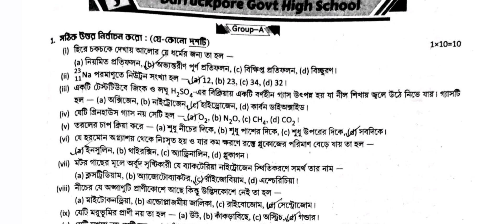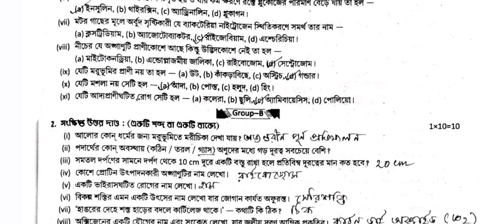বিজ্ঞান | Class 8 ray o martin proshno bichitra 2023 science | class 8 3rd unit test 2023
আজকের ভিডিওতে আমি তোমাদের যারা অষ্টম শ্রেণির দ্বিতীয় পর্বের মূল্যায়নের জন্য প্রস্তুতি নিচ্ছ তাদের জন্য রায় ও মার্টিন প্রশ্নবিচিত্রা থেকে একটি মডেল প্রশ্নপত্রের সমাধান গুলি খুব সহজভাবে উপস্থাপন করলাম।
Class 8 Ray and martin proshno bichitra 2023 science |
👉 Class 8 ray o martin proshno bichitra 2023 science set 2 🔥

Ray o martin proshno bichitra 2023 science 3rd summative,
3rd summative poribesh o bigyan suggestion,
Class 8 3rd unit test science model,
class viii science paper 2023 ,
3rd summative evaluation 2022 class 8 science,
class 8 science important questions and answers,
3rd unit test suggestion class 8,
third unit test suggestion class 8,
3rd summative exam suggestion class 8 ,
3rd unit test suggestion class 8,
class 8 math suggestion 2023,
3rd term syllabus class 8,
3rd term math suggestion class 8,
3rd term science suggestion class 8,
3rd unit test class 8,
3rd summative class 8 poribesh,
2nd term amader poribesh class 8,
3rd summative poribesh o bigyan,
3rd summative exam suggestion,
Class 8 third unit test science model paper,
class eight science class,
class eight poribesh o bigyan,
class viii science paper,
class 8 paribesh o bigyan second summative,
2nd summative evaluation 2023,
3rd unit test suggestion class 8,
3rd summative exam suggestion class 8,
মডেল প্রশ্নপত্র,
অষ্টম শ্রেণির দ্বিতীয় পর্বের মূল্যায়ন
অষ্টম শ্রেণি,
অষ্টম শ্রেণির গণিতপ্রভা,
অষ্টম শ্রেণির গণিত,
মডেল প্রশ্নপত্র